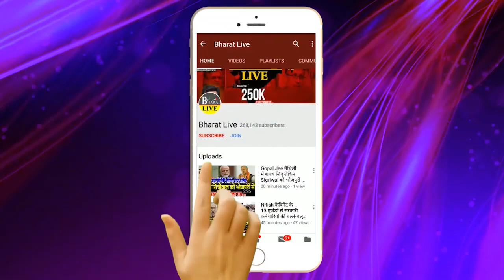चिराग़ ने लालू यादव पर दिया ऐसा बयान की शर्म से पानी पानी हो जायेंगे तेजस्वी!